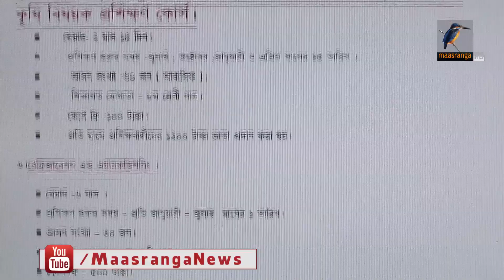পর্যটনকে আকর্ষণীয় করে তুলতে নানা কর্মসূচি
পর্যটনকে আকর্ষণীয় করে তুলতে গত কয়েক দশক ধরে নানা কর্মসূচি নেওয়া হয়েছে। অথচ পর্যটকদের স্বাচ্ছন্দ নিশ্চিত করতে দক্ষ জনবলের স্বল্পতা রয়েছে। তবে পর্যটন কর্পোরেশন বলছে, দ্রুতই এ বিষয়ে ব্যবস্থা নেওয়া হবে।